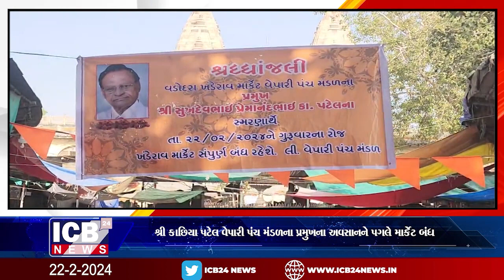શ્રી કાછિયા પટેલ વેપારી પંચ મંડળના પ્રમુખના અવસાનને પગલે માર્કેટ બંધ